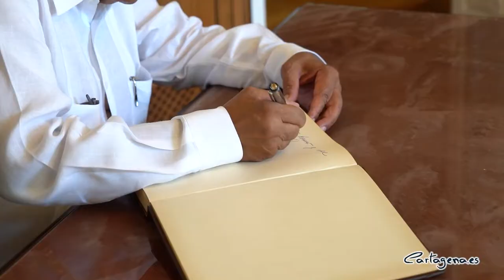El embajador de República Dominicana destaca el papel de artistas y deportistas en su país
La alcaldesa de Cartagena, Noelia Arroyo, acompañada del concejal de Cultura, David Martínez, ha recibido hoy viernes 15 de julio al embajador de República Dominicana en España, Juan Bolívar Díaz Santana, en el Palacio Consistorial.

El embajador ha visitado Cartagena con motivo de la inauguración del Festival La Mar de Músicas, que dedica la edición de este año al citado país. “Para mí es una gran satisfacción como embajador de la República Dominicana estar en esta ciudad con tanta historia”, ha manifestado. Además, ha destacado el alto potencial de su país como exportador de grandes deportistas profesionales, además de músicos de renombre como Johnny Ventura y Víctor Víctor.

República Dominicana iba a ser el país invitado del festival cartagenero en 2020, pero la edición se truncó debido a la pandemia. Dos años después se ha rescatado esta oportunidad “recuperando la esencia del festival que, sin duda, es la joya cultural de Cartagena”, tal y como ha declarado Arroyo.